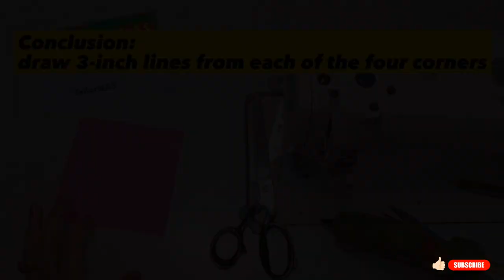DIY HANDMADE PHONE HOLDER TO WATCHING MOVIES & MAKING BOW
In this video, I will teach you DIY HANDMADE PHONE HOLDER TO WATCHING MOVIES & MAKING BOW How to make a mobile phone holder for watching movies, this is a great and easy tutorial. DIY HANDMADE PHONE HOLDER TO WATCHING MOVIES & MAKING BOWHave you ever had trouble watching a movie or are you tired? Don't worry about hand and neck fatigue with this wonderful tool . DIY HANDMADE PHONE HOLDER TO WATCHING MOVIES & MAKING BOW
DIY How to make a POT COASTER ? SEWING TUTORIAL BOTTLE HOLDER
_ _ time zone _ _
Thanks
DIY how to make a HAIR TIE ?? FASTEST & BEST SEWING TUTORIAL
DIY HOW to SEW a BAG WITH JEANS ?? BASIC TUTORIAL for BEGINNERS
DIY BEST methods of sewing 3D WRINKLES on clothes and fabrics